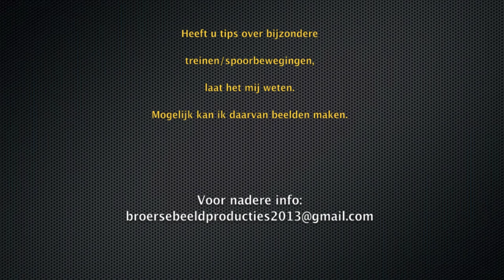20131025 Spoorbeeld van Nieuwerkerk aan den IJssel, Vondelingenweg en Maasvlakte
Locaties: Nieuwerkerk ad IJssel, 3e Tochtweg.
Vondelingenweg, ter hoogte van RSC,
Maasvlakte, ter hoogte splitsing racc. EMO/Mvtw